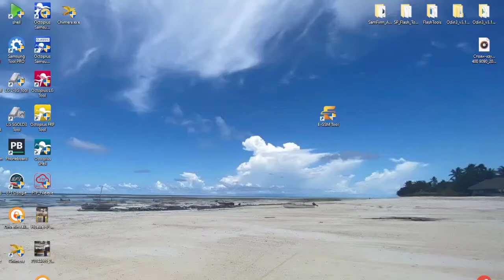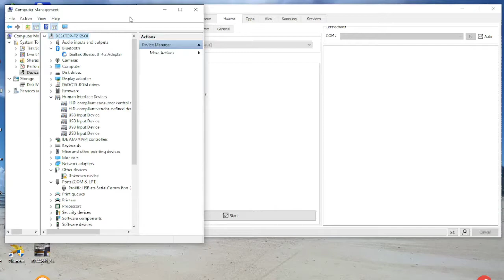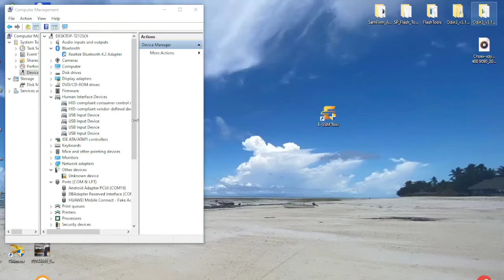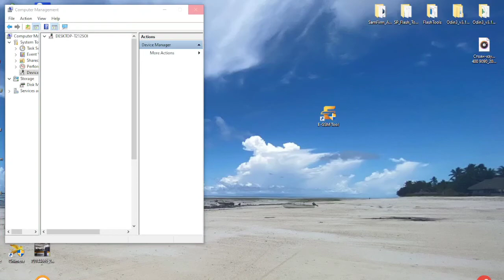Huawei P Smart (FIG-LX1). Remove Google account, Bypass FRP. E-Gsm Tool.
Hi friends, in this video will show you how to Remove Google Account, Bypass FRP from Huawei Psmart (FIG-LX1), using E-Gsm Tool with TestPoint method.

This video is for professional, need to have E-GSM Tool activated.

This is testpoint method, need to Disassembly phone, for testpoint connection.

huawei google cuenta bypass 2020 bypass de verificación de cuenta de google huawei
huawei google eliminar 2020 ,
 android 10 without PC, no safe mode,